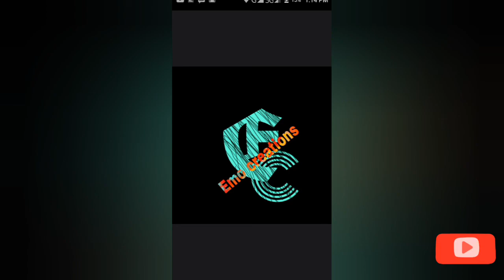simple & stylish lawn Kurti designs/casual lawn cotton Kurti design/printed summer lawn Kurti design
in this video, you can see simple & stylish lawn Kurti designs for the summer season 2021-22...